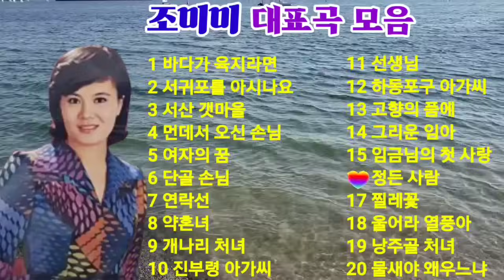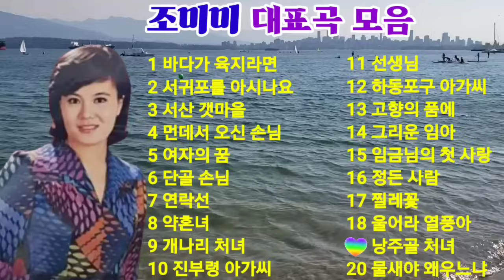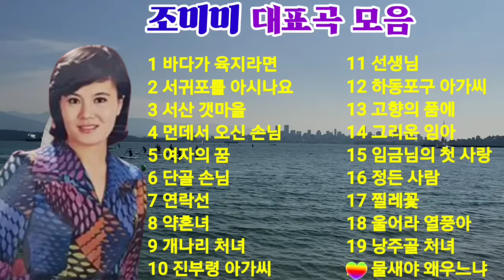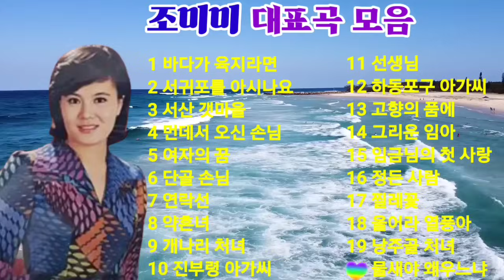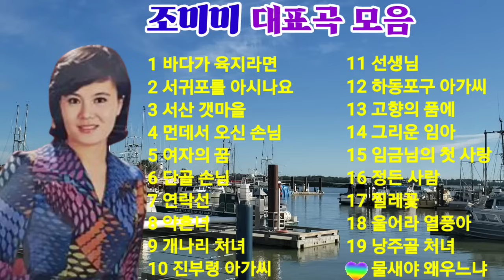🍁🍒조미미 대표곡 모음 🍒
조미미(曺美美.1947.1.17~ 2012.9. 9) 전라남도 영광에서 출생한 그녀는 전라남도 목포에서 성장하였고 1965년 "떠나온 목포항"으로 데뷔하였으며, 1969년 발표한 "여자의 꿈"은 크게 인기를 끌었다.이후 "바다가 육지라면", "선생님", "먼데서 오신 손님"등을 히트시켰다.2000년에 재일교포 사업가인 남편과 일본으로 건너가 생활하다가 2010년 귀국하여 타계 전까지 가요무대에서 활동하다가 2012년 9월 9일 서울특별시 구로구 오류동의 자택에서 간암으로 인해 사망하였다.향년 66세.
  [ 앨 범]
• 나훈아 조미미 히트송 메들리 제1집 (1979년 12월 11일)
• 2집 정／잊을 수가 있을까 (1979년 12월 1일)
• 조미미 제 3집 (1980년 2월 1일)
• 4집 (1985년 4월 3일)
• 5집 (1985년 6월 20일)
• 오리지날 히트송 2집 (1990년 2월)
• 조미미 히트전집 (1993년 2월)
• 조미미의 애창곡 (1994년 6월)
• 조미미 골든 베스트 콜렉션 (1995년 1월 1일)
• 조미미 골드 (1996년)
• 조미미 전곡 BEST HIT (1996년 6월 1일)
• 향수의 가요무대(도롯도) - 조미미 (2006년 7월 12일)
• 조미미 메들리 제1집 (2010년 4년 5일)